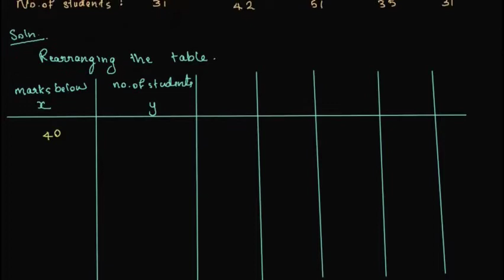08.Newton's forward difference Interpolation- Interval Problem(Malayalam)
Newton's forward difference Interpolation is a topic from Computer Oriented Numerical methods and Statistics. Covers the syllabus of BCA/ BSc. Computer science of University of Calicut